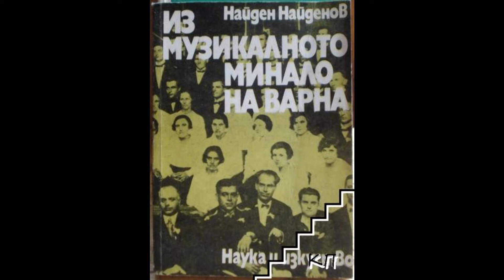The National School of Arts "Dobri Hristov" Varna - Radio Varna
Концерт на изявени ученици от НУИ " Добри Христов", Варна - запис в Радио "Варна" от 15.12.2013г.